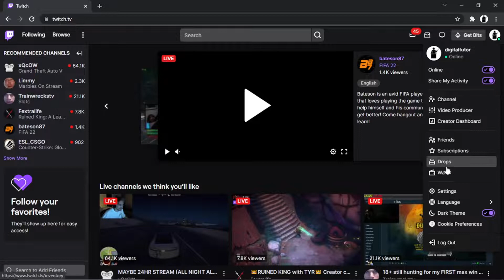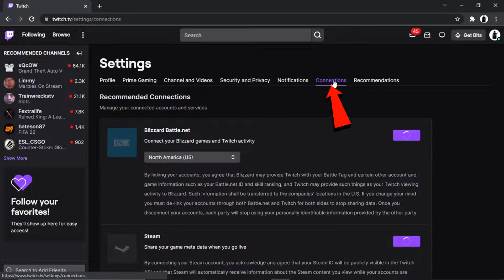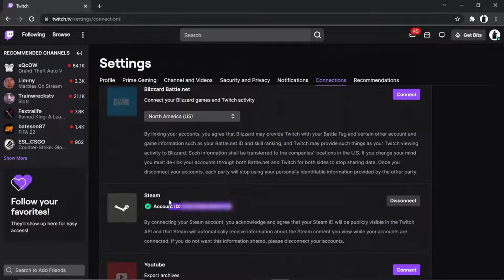How To Link Twitch Account To Steam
In this video I will show you how to link twitch account to steam.

It is easy to learn how to link twitch account to steam but can be tricky to find if you are new to twitch but in this tutorial you will learn step by step how to link your steam account to twitch.

how to connect steam and twitch is explained clearly in this video so just hit play and you will learn how to connect your twitch account to your steam. After watching the video the whole way through you will know how to link your twitch and steam

A lot of people are looking for ways on how to link twitch account to steam and this is an easy to follow video on how to connect your twitch account to steam

So if you are looking for a step by step twitch tutorial on how to connect your twitch account to your steam account you have come to the right place.